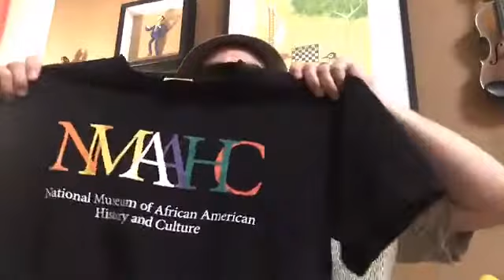#50!! Chuck Berry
1. You Never Can Tell C
2. Nadine G
3. Roll Over, Beethoven D